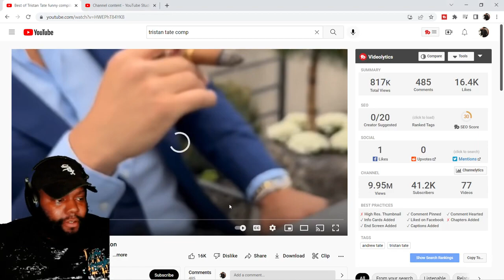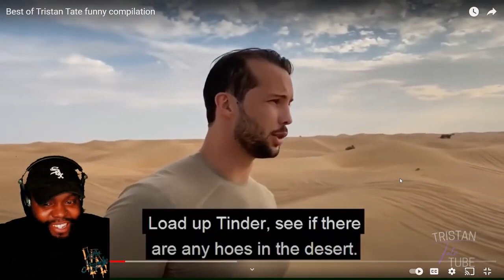CHICAGO DUDES REACTION TO Best of Tristan Tate funny compilation